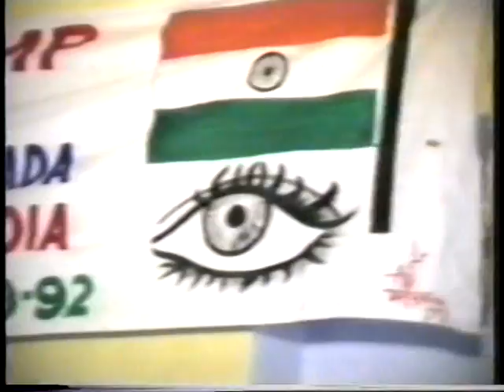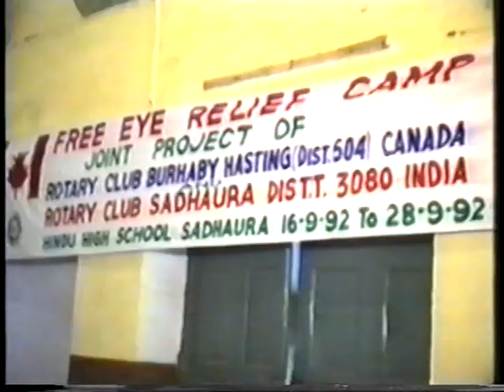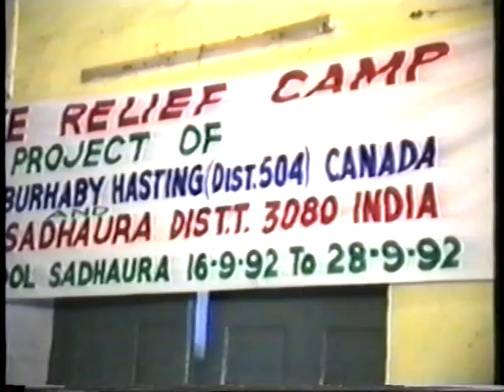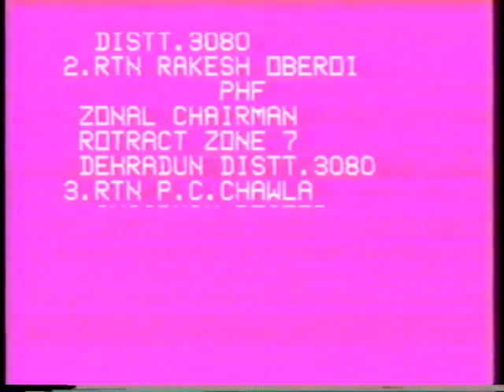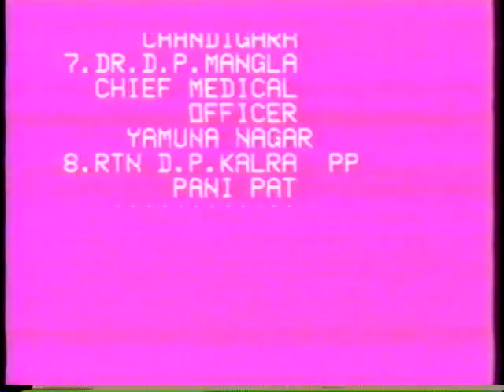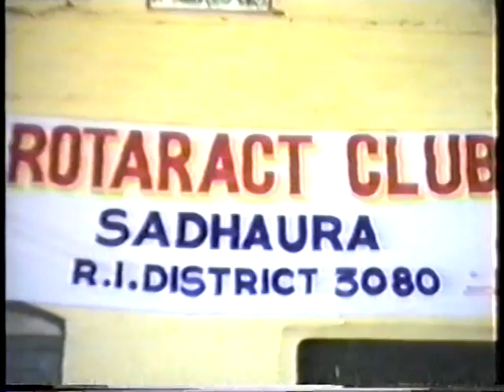Eye Camp 1993 Part 2